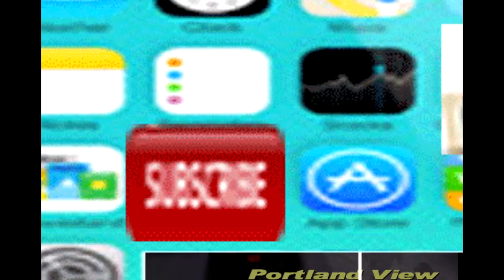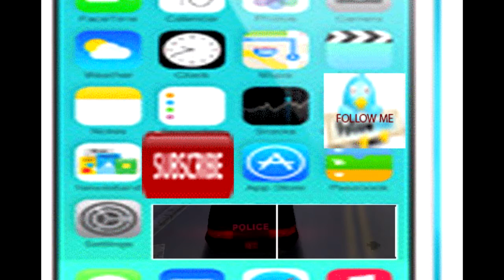Badly Playing Call Of Duty Ghosts 2 (Test Run Of Hauppauge And Mic)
Still Bad Nothing Changed
Outro Song By Brother Blake-Complicated